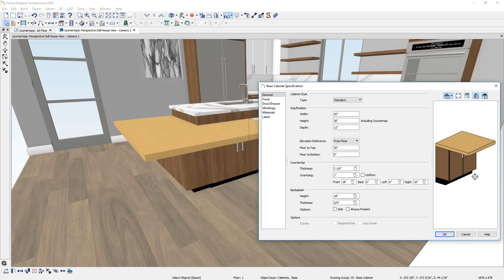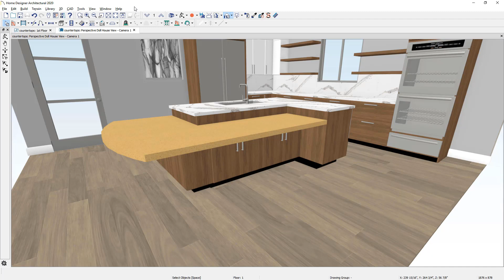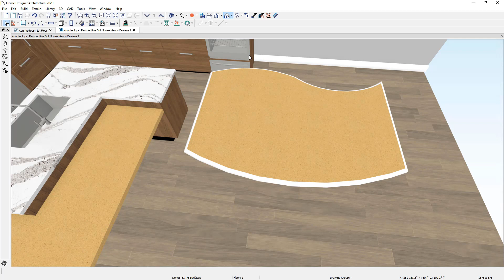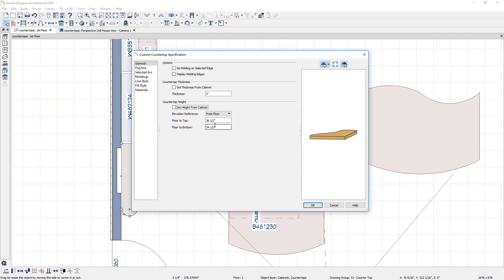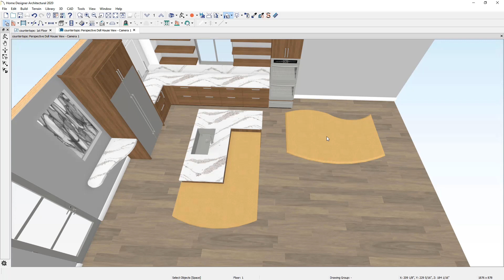Custom Countertops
In this video, we'll take a look at how to create custom countertops in Home Designer Architectural and Professional. We will cover:

0:22 -Using countertop overhang and shaping tools
0:50 -Custom countertop tools
2:48 -Adding countertop edge profiles